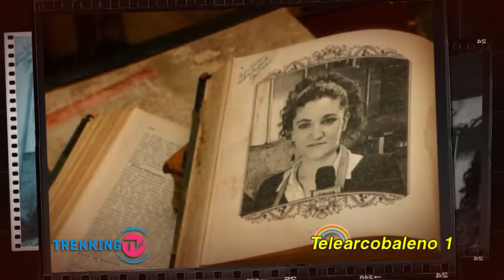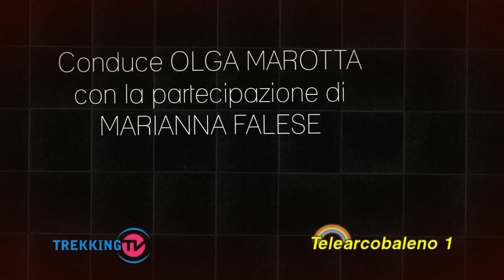Cotto a puntino – Le ricette di Olga: Cannolo Cilentano di Maria Rina del "Ghiottone"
Nuovo appuntamento con  la trasmissione “Cotto a Puntino-Le ricette di Olga”, il contenitore gastronomico che vi propone tante stuzzicanti ricette.

Come anticipato nella prima puntata, Olga Marotta e Marianna Falese,  ritornano nella cucina del ristorante “Il Ghiottone” di Maria Rina. La chef del Golfo di Policastro, questa volta ci delizierà con uno dei suoi dolci più noti, il Cannolo Cilentano, fotto con ricotta di capra, miele e fichi bianchi del Cilento.

Buona visione e… come dicono sempre Olga e Marianna “Diffidate dalle imitazioni”.